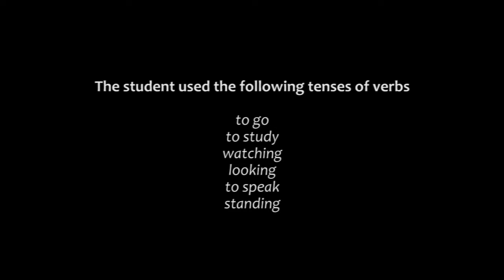S07801 TENSES OF VERBS